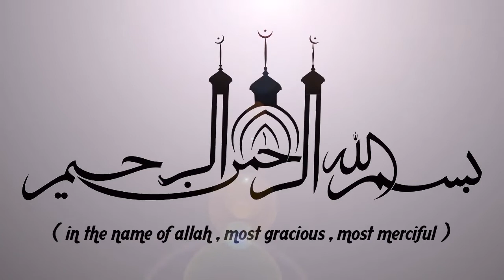ദീനിൽ ഏറ്റവും കൂടുതൽ ശ്രദ്ധ കൊടുക്കാൻ നബി തങ്ങൾ പറഞ്ഞത് | ISLAMIC SPEECH MALAYALAM | NABIDHINAM 2019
ദീനിൽ ഏറ്റവും കൂടുതൽ ശ്രദ്ധ കൊടുക്കാൻ നബി തങ്ങൾ പറഞ്ഞത് || ISLAMIC SPEECH IN MALAYALAM || ISLAMICSPEECHTV.COM | HASRATH KADUVAYIL USTHAD | SUPER ISLAMIC SPEECH IN MALAYALAM 2019 | LATEST ISLAMIC SPEECH MALAYALAM || NABIDHINAM 2019